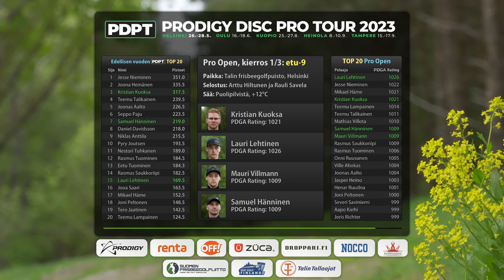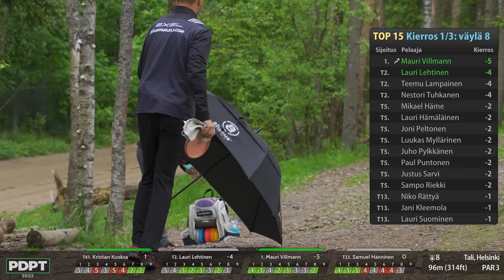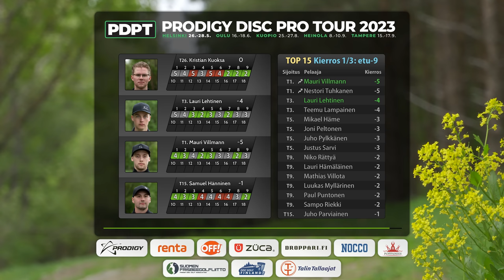Helsinki K1E9 Pro Tour 2023, Lauri Lehtinen, Kristian Kuoksa, Samuel Hänninen, Mauri Villman, PDPT 1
Prodigy Disc Pro Tour 2023: osakilpailu 1/5 radalla Tali Disc Golf Park (26.-28.5.).
Kierros 1/3, etuysi. Pelattu 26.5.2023.

0:00 Intro
01:05 Pelaajat ja top -listat
02:07 Väylä 1
09:16 Väylä 2
14:15 Väylä 3
20:06 Väylä 4
23:11 Väylä 5
27:14 Väylä 6
31:12 Väylä 7
35:00 Väylä 8
38:15 Väylä 9
40:46 Pelaajien tulokset ja sijoitukset
41:49 Tekijät

Selostus: Arttu Hiltunen ja Rauli Savela

Jokaisella Disc Golf Finlandin kuvaamalla Pro Tourin osakilpailun kierroksella arvotaan Patronien kesken yksi Prodigyn lahjoittama kiekko. Arvonta löytyy kunkin kierroksen väylän 17 lopussa. Arvontaan osallistuvat automaattisesti Disc Golf Finlandin kaikki aktiiviset Patronit. Voittajille annetaan viikko aikaa nähdä arvonta itse, jonka jälkeen otamme yhteyttä Patreonin kautta. Sama henkilö ei voi voittaa kahta kertaa saman osakilpailun aikana. Postitus vain Suomeen.

Pro Tour 2023 videotuotannot:
Jälkituotanto MPO-kärki @DiscGolfFinland
Jälkituotanto FPO-kärki @discgolfstreamsuomi

FPV-drone -pilotti: Jarkko Autio
Ohjelmointi: Jani Askolin
Reaktiokamera: Mikki Rousi
Korikamera, videoeditointi ja dronepilotti: Sampsa Villman
Pelaajakamera, videoeditointi ja grafiikat: Ilja Balabin
Valokuvat: Ilja Balabin, Sampsa Villman ja Mikki Rousi